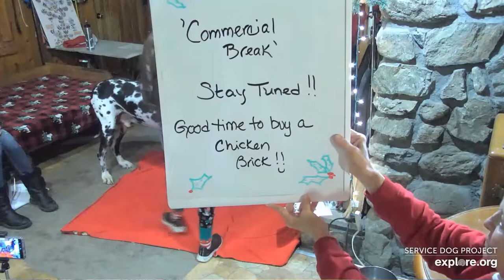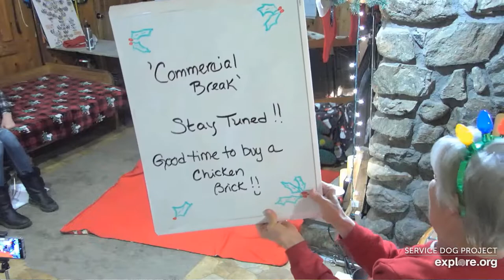SDP Christmas Eve 12 24 21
Watch and listen as Carlene W. reads Twas The Night Before Christmas to Dogs & Guests